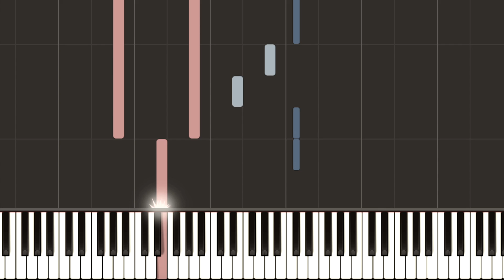The Greatest Showman - Tightrope (Easy Piano Tutorial) (Michelle Williams)